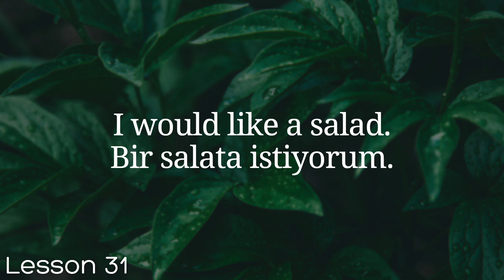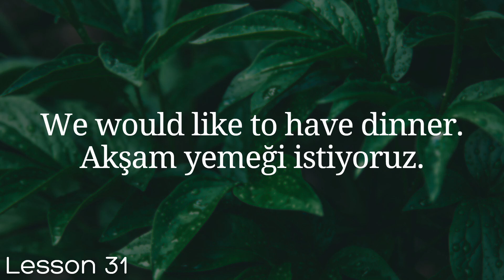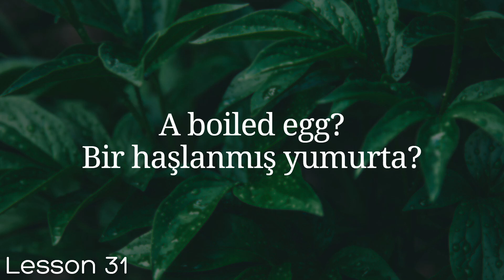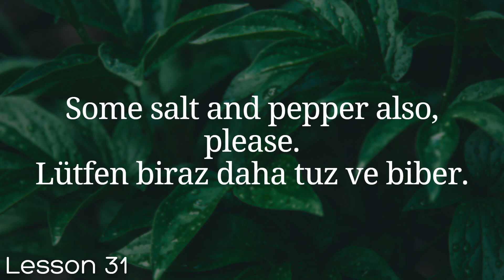All Turkish in 100 Lessons. Learn Turkish. Most important Turkish phrases and words. Lesson 31